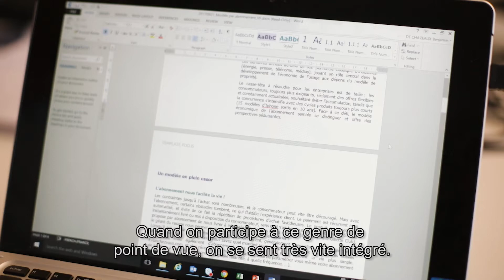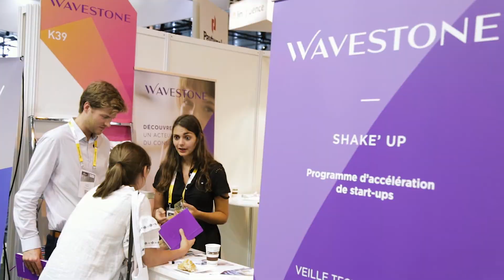Stage/Alternance : S’investir dans la vie interne du cabinet [FR]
Au cours d’un stage ou d’une alternance chez Wavestone, les opportunités de s’investir dans la vie interne et le développement du cabinet ne manquent pas. Découvrez l’expérience de Kassandra au sein notre accélérateur de start-ups Shake’Up, ou encore la contribution de Benjamin au développement de l’offre commerciale de la practice Consumer Goods & Services.